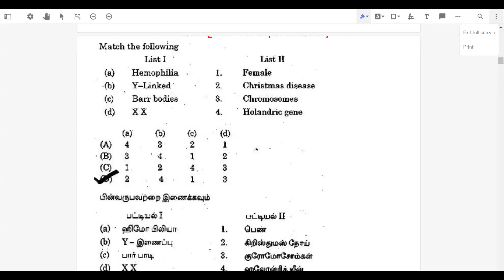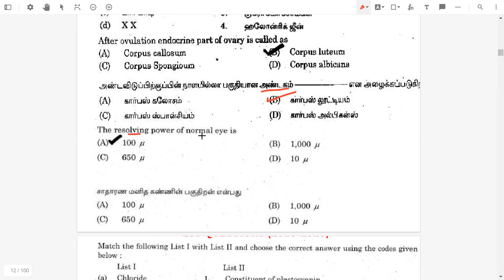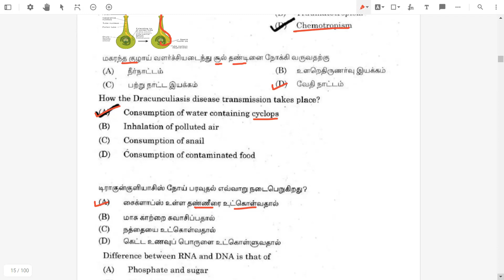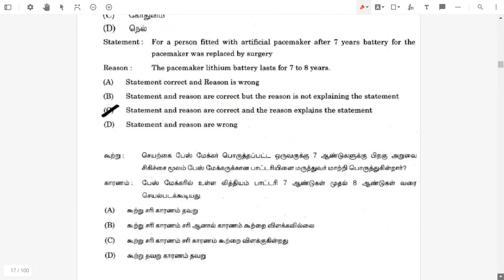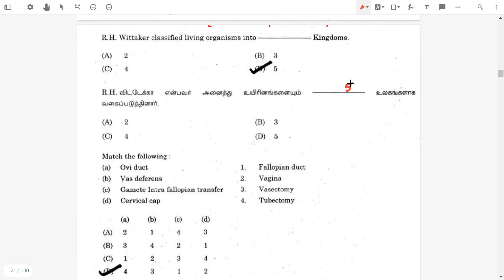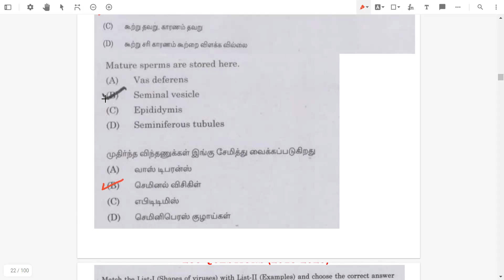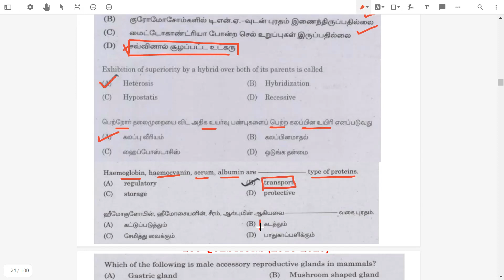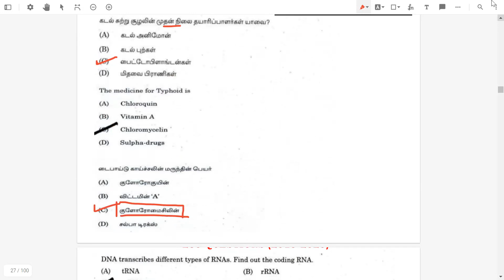TNPSC Science Previous Year Questions | Biology 2